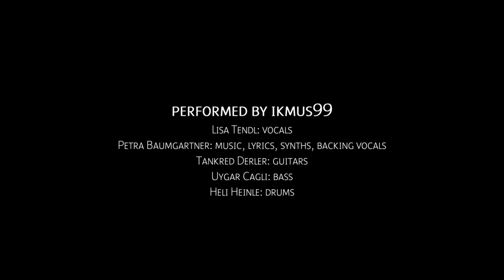Ikmus99 - Deine Stimme (band version)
Full band version of debut single "Deine Stimme" from debut album "Phoenix" by Ikmus99. Full album with twelve powerful and authentic rock songs in english and german now out on various download plattforms like itunes and amazon.

Phoenix is the debut album of ikmus99 (an anagramm of musik fusioned with the charme of internet nicknames by their number extensions), following the vision of mastermind Petra Baumgartner, who is earning her money in "real life" as a doctor in prehospital emergency service, to declare an entertaining, open minded, authentic and powerful musical statement with a choice of her own songs (an overall of approx. three hundred so far, in various styles), combining elements of rock, pop and alternative, with open borders to other styles and directions.

The production process lastet for four years,
starting in 2011, when Petra still was a Peter, making the choice of the album title, as well as some song lyrics, pretty obvious. This project became what it is with great musicians: the core band with Tankred Derler on guitars, Uygar Cagli on lefthanded five string bass and Heli Heinle on drums, supported by Lisa Tendl featuring vocals in track one and seven, Conrado Molina on percussions in tracks three and eleven and Felipe Scolfaro Crema on piano in track seven, altogether representing the countries austria, turkey, argentina and brazil, which is also why the main language is english, even if half of the songs contain german lyrics.

Recorded at Stress Studios, Graz, mastered at West West Side Music, New York.